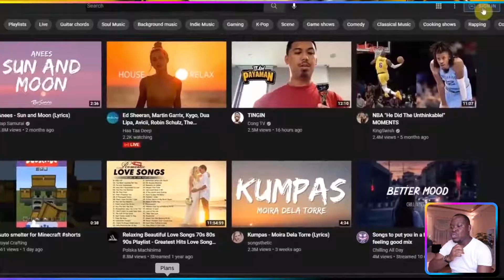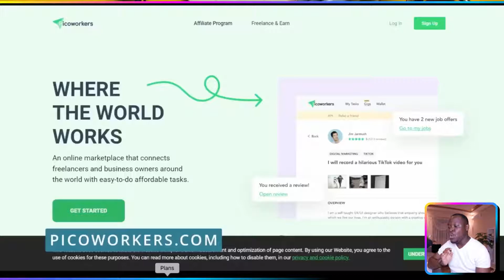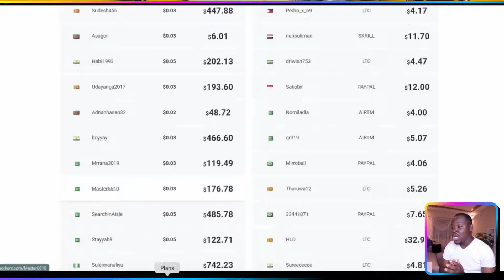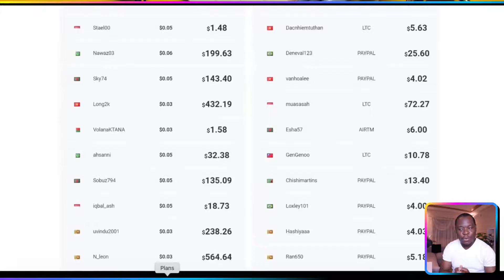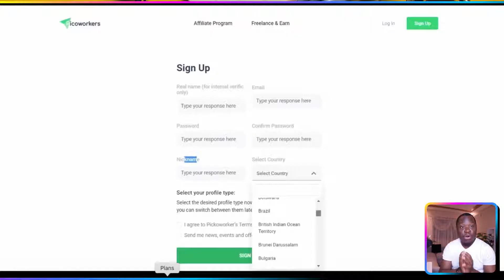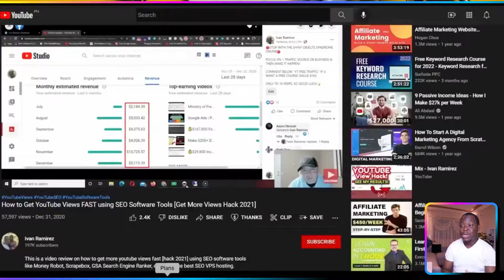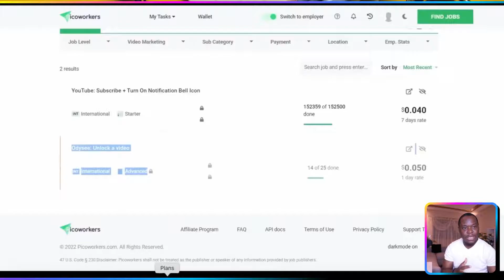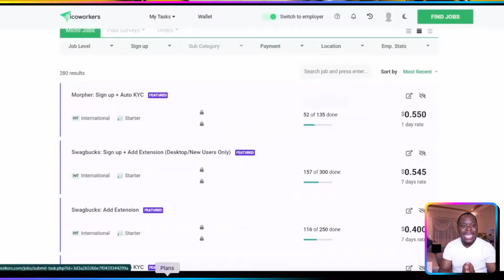Gagne 1 Dollar Chaque 30seconds en regardant des vidéos Sur Youtube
Gagner  1 dollar chaque 30seconds en regardant des vidéos sur Youtube, oui c'est possible de gagner de l'argent en ligne en regardant des vidéos sur Youtube, dans cette video je vais vous montrer comment gagner de l'argent en regardant des vidéos sur youtube, une méthode facile, simple et gratuit. vous navez pas besoin d'investir pour utilise cette méthode
Partenariat commercial :
lien du groupe telegram pour plus de partage Rejoignez nous

Obtenez des rituels de beauté maintenant ! (applicabale en france)
Recevez un Big Bag de Haribo Croco maintenant ! (applicabale en france)
Obtenez un chèque de 1000 € maintenant ! (applicabale en france)

je suis  ERIC ARIZONA Autoentrepreneur. Mon histoire commence en 2018, lorsque je venais d'immigrer dans un pays étranger sans papiers et le pire je venais d'avoir une fille, vous même vous imaginez entre lait et couches la vie n'était surtout pas rose avec aucun signe d'espoir a l'horizon, j'ai commencé par regarder toute sorte de vidéos en ce qui concerne le money making( comment gagner l'argent en ligne). Sans succès bien-sûr, mais tous a changé lorsque je me suis formé, j'ai compris réellement tous les contours de ce métier qui est l'entrepreneuriat en ligne, oui je sais ce que tu traverses,.je connais tes galères moi même j'étais dans ta position, j'ai appris, mais j'ai aussi eu beaucoup d'échecs mais je peux te dire que aujourd'hui je vie 100% grâce à mon business en ligne, qui est ma seule Source de revenu, grâce à ça j'ai pu me payer mon appartement de rêve en Hollande (Heerenveen) oui dans cette chaîne vous allez apprendre une méthode celle qui m'a permit d'être financement libre!

Tout est possible à qui rêve, ose, travaille et n'abandonne jamais. », Xavier Dolan.
Bienvenus à vous tous et Bonne reussite: